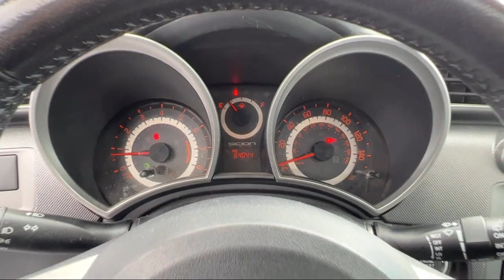2016 Scion tC San Diego Carlsbad National City Chula Vista Alpine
2016 Scion tC Stock Number: 221186 Vin:JTKJF5C74GJ021438.

327 El Cajon Blvd.